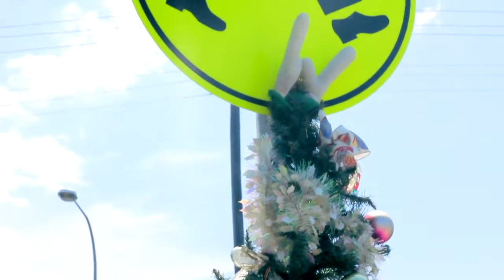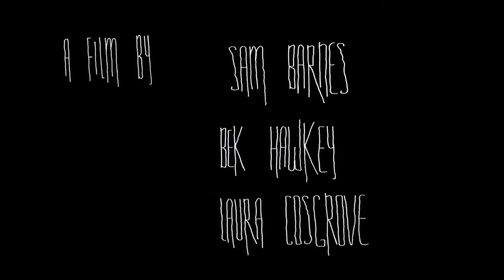Short Documentary - Window Man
WINDOW MAN
A short documentary of Maurice Ponza Jappanarid, a car windscreen washer based in White Bay.
A film by Sam Barnes, Laura Cosgrove and Bek Hawkey.
Music// Set in Stone by Son of the East
Titles// Chris Grundy
Thanks to// Maurice Ponza Jappanarid
Made at the University of Technology, Sydney. 2012.

This video was originally made by the director/producer (stated above at the beginning of this description) under Creative Common License.